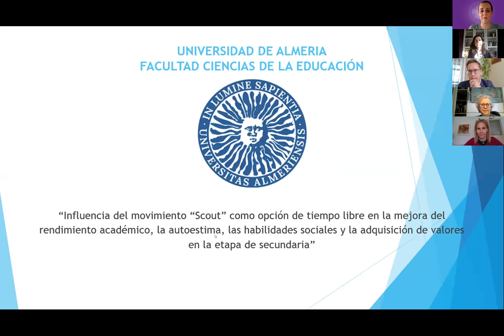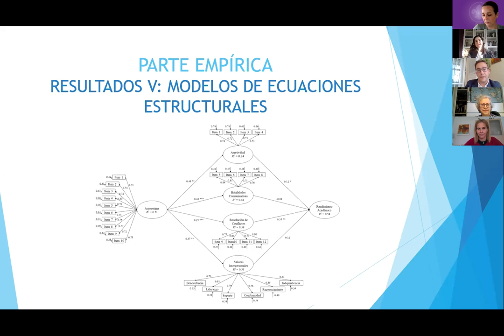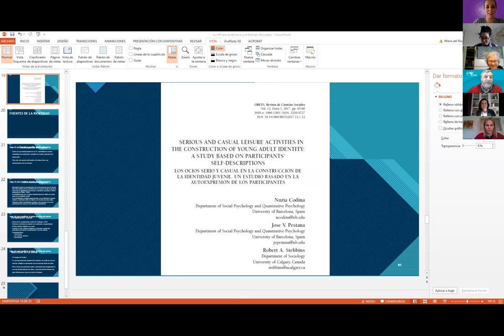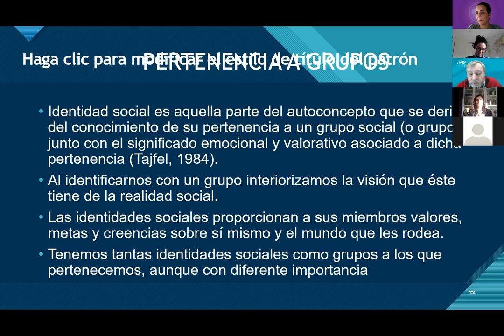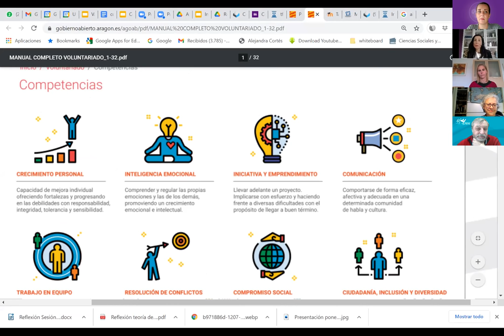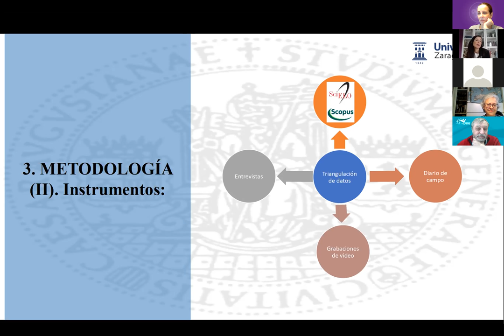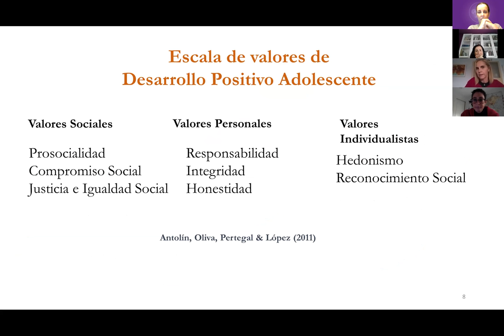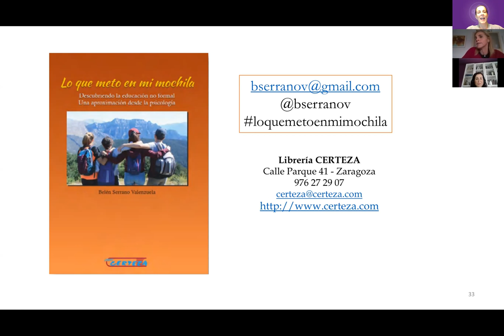Webinar sobre la influencia del ocio y el tiempo libre educativo en infancia y juventud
El 17 de diciembre celebramos el seminario web “La influencia del ocio y el tiempo libre educativo en el desarrollo emocional y social de la infancia y juventud”. Participaron personas expertas de la Universidad Complutense de Madrid, la Universidad Rey Juan Carlos, la Universidad de Zaragoza y la Universidad de Almería. ¡Aquí puedes verlo!